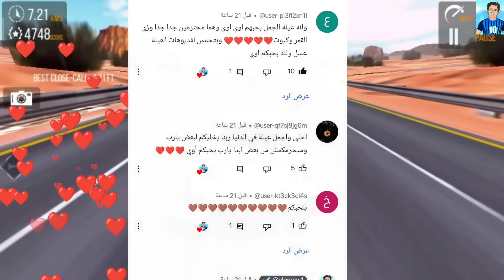أمنية القوه!الزوجه الرابعه😱حجوجه اتهور😂الضراير اتخانقو هاجيبك من شعرك😂 مفاجأة عيله الجمل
هتشوف فى الفيديو
حقيقة الزوجه الرابعه 😅 الحلقه ١٥حجوجه خلانا نعيط😭غزل بنت مين؟!صدمه كبيره 😳 امنيه القوه خايفه من الاسطوه🥺ايه احلي جلجل ضربتها 😡هاجيبك من شعرك 😂 شوفو للاخر مفاجأه وفجرررو لايكات شيرررر كتير للفيديو ومتنسوش 👍اشتركوا في القناه الجديده فانز برنس مصر
بنحبكو جداً يا اغلي واجمل حاجه فى حياتنا ❤️❤️❤️